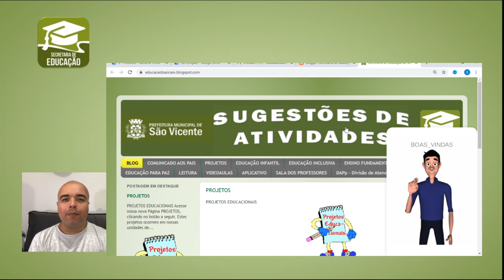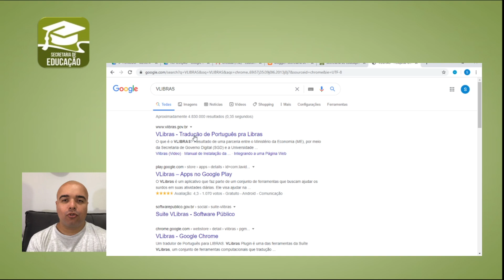VLIBRAS no Blog da Educação de São Vicente